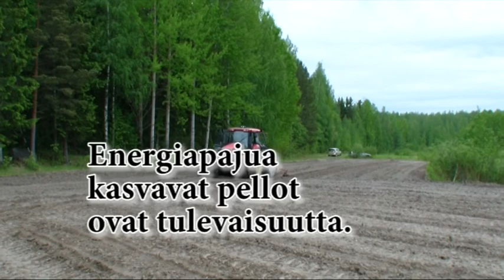Energiapajun istutus istutuskoneella LA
Tällä videolla kerrotaan energiapajun istuttamisesta istutuskoneella. Video on tekstitetty ja siinä on tausta musiikki.